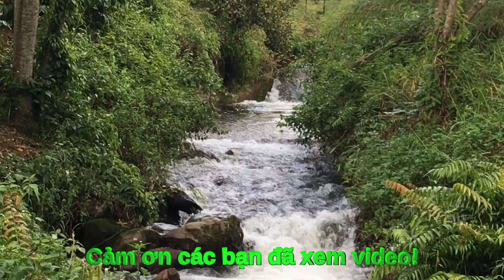Săn Lùng cá Lóc_ Nơi Mà Cá Lóc Trú Ngụ Thường Vị Trí Nào_ T31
Tây Nguyên Vlog cùng đồng đội đi săn lùng cá lóc và bài học kinh nghiệm về vị trí trú ngụ của cá lóc khi xem xong video này!